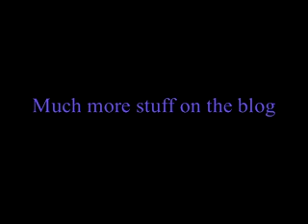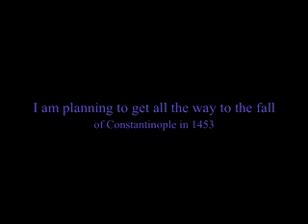Back down to Four Emperors- Gibbon's Decline and Fall of the Roman Empire Chapter 14 Part 2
How many emperors does it take to run an empire?  Diocletian tried four with reasonable results.  How did six work out?  Well on the whole not too well.